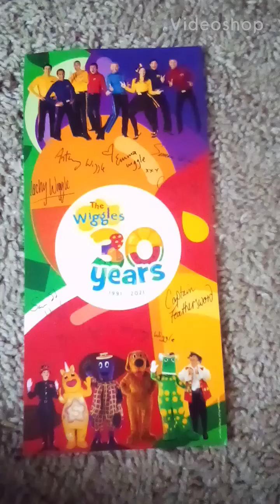the wiggles I got a postcard from lachy and the other wiggles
I wrote lachy a letter and he was so sweet and wrote me back  lachy Anthony Simon Emma Jeff Murray Greg Sam all signed this post card I'm so excited I love lachy and this ment alot to me thank you lachy your a real sweet guy 😁 please subscribe I am really sick today so when it came it gave me alot of joy thank you lachy for making my day you aways Know how to cheer up a kid I love you thanks lachy. God bless